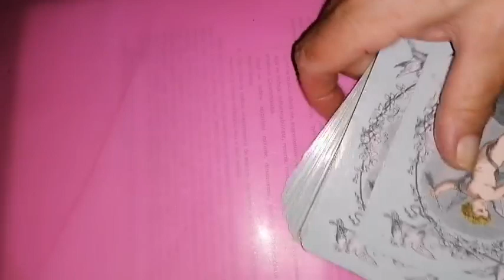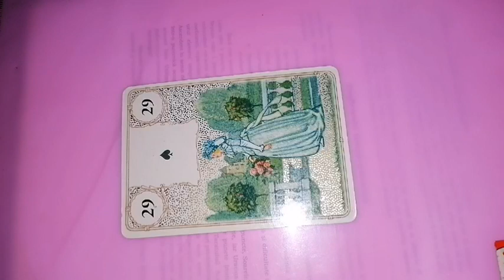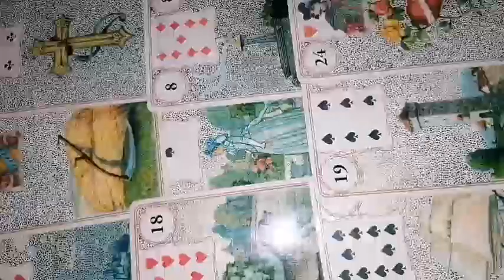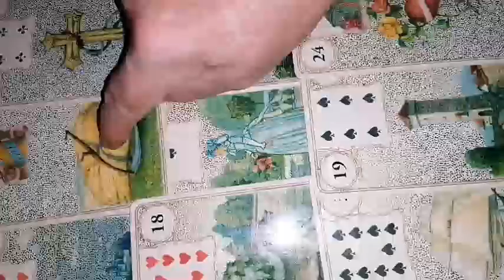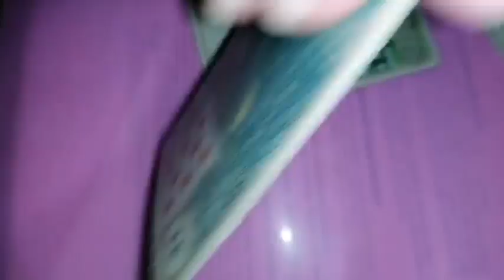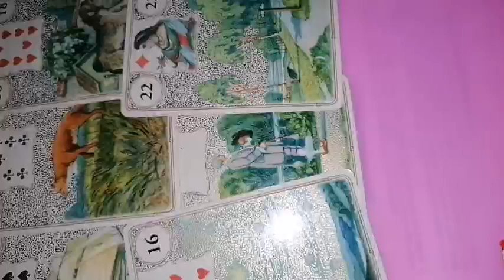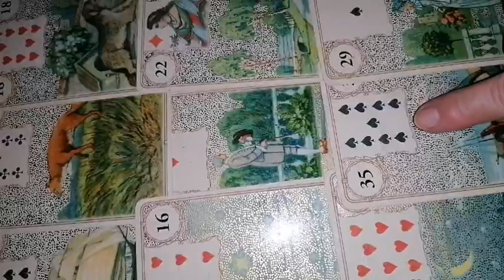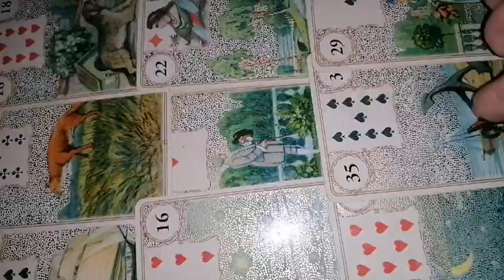BALANTA RELATII august 2022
Oracol Lenormand